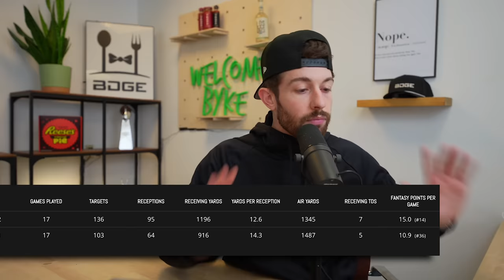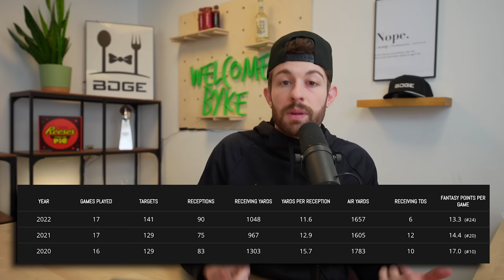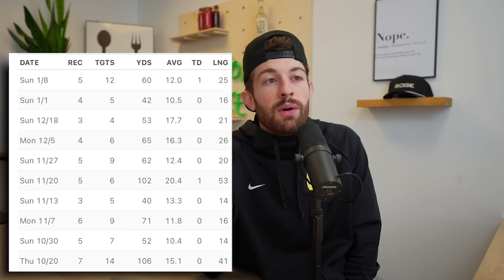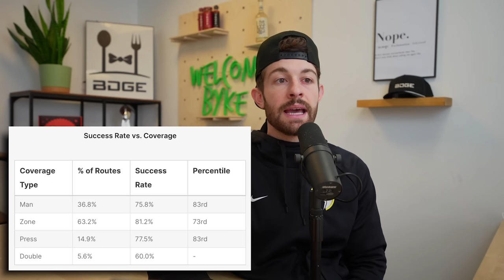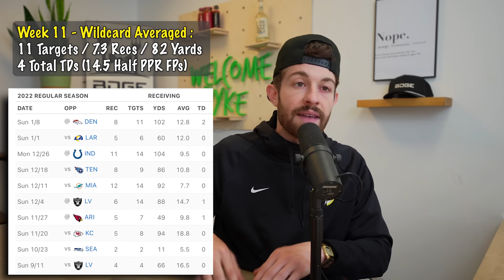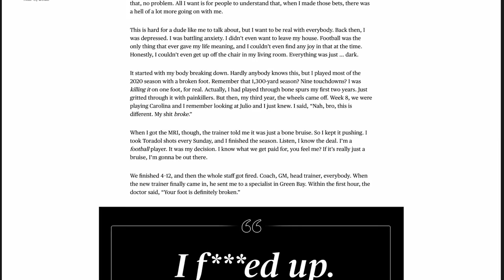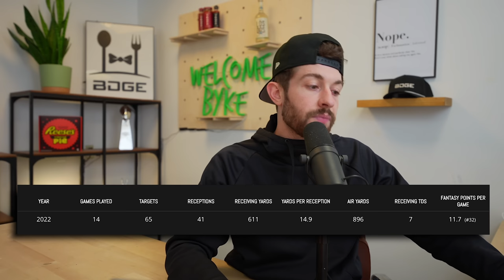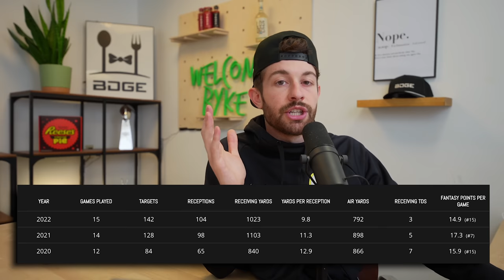The 2nd Tier of Fantasy WRs will BREAKOUT in 2023 (Ranks 13-24)